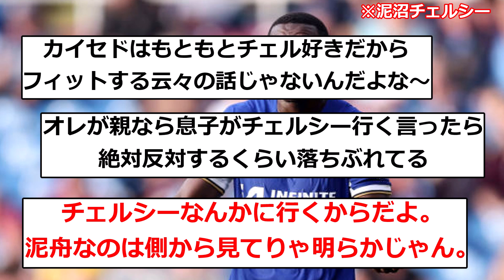遠藤航獲得で大正解！リヴァプール地元紙が“カイセド強奪”のチェルシーに痛烈皮肉wwww